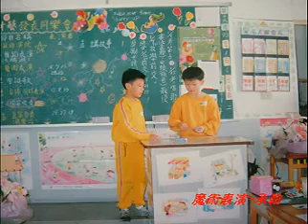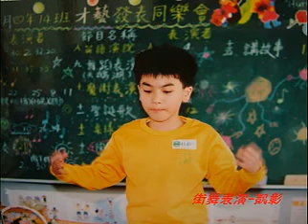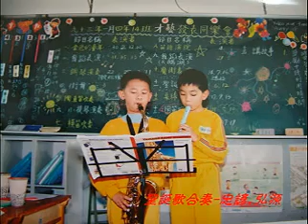那 三、四 年級 (91年員林國小314班) 最 珍 貴 、 最 珍 惜 的 記 憶 在 員林國小 ~~1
久違 了 ， 青 春 ！ ~~~
◎那 三、四 年級 (91年員林國小314班)
最 珍 貴 、 最 珍 惜 的 記 憶  在  彰化縣  員林國小 ~~~1